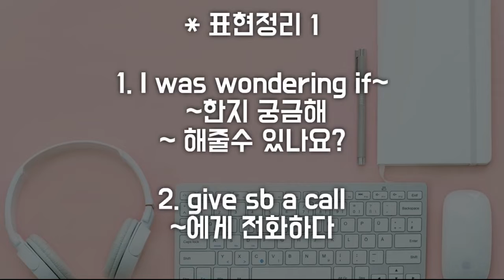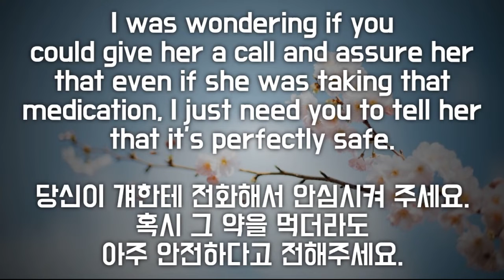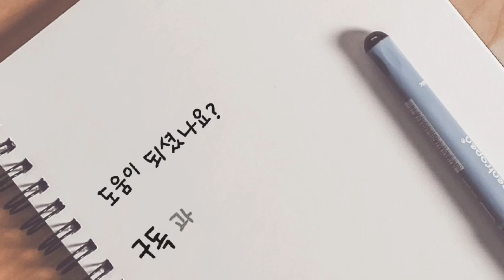안전한 약이라고 전해주세요~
안녕하세요. 이번에도 영화 'Run' 중에서 발췌해봤습니다.
약간 길지만 반복해서 듣고 따라하시고 적다보면 어느덧 실력이
향상 되어 있을 겁니다. 오늘도 화이팅 하십시오!